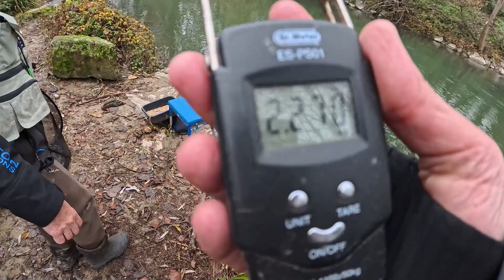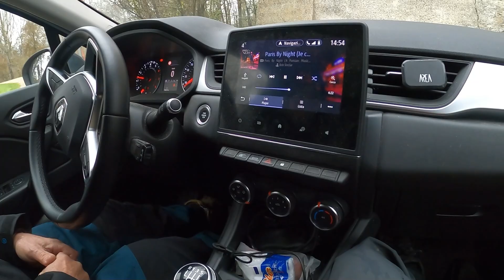Pesca invernale Gelo Chub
In inverno chi si accontenta gode...
Temperatura minima  -3 massima +3 °c
Cappotto oppure no?